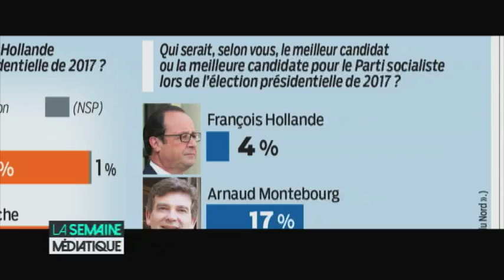La semaine médiatique du 02/11/2014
Par Bruno Donnet diffusé dimanche 2 novembre dans Médias le magazine
2014

Le magazine de l&#39;actualité des médias, diffusé chaque dimanche à 12h35 sur France 5